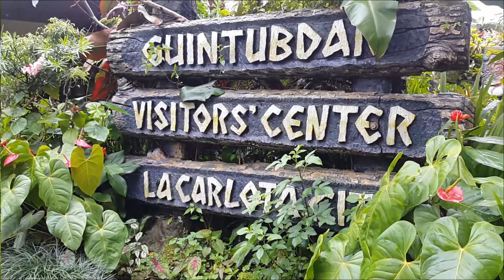"Paradise" Guintubdan Resort + Falls and Spring | Dreeks Tvlog (travel Vlog)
Hey watsupp!
Dreeks again!

Cherishing the Paradise of Guintubdan in Lacarlota City, Negros Occidental